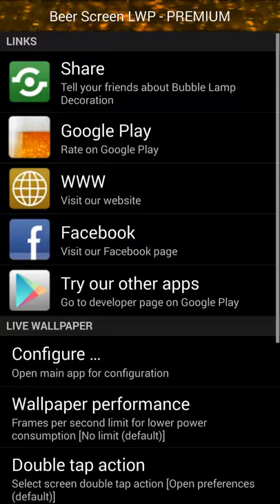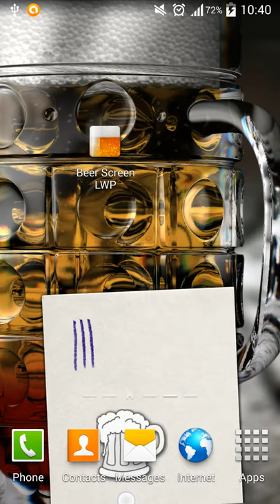Beer Screen LWP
Using Beer Screen Live Wallpaper app in 70 seconds.